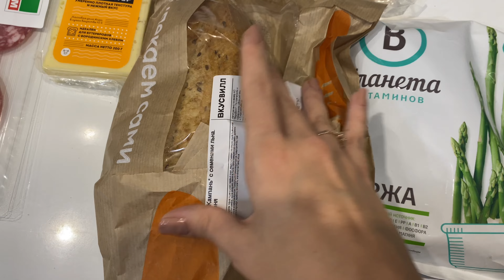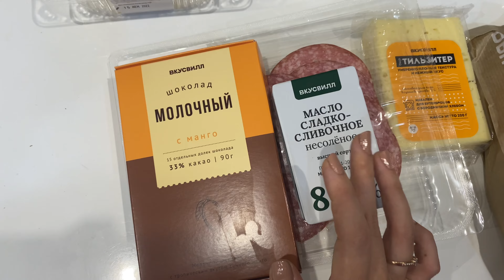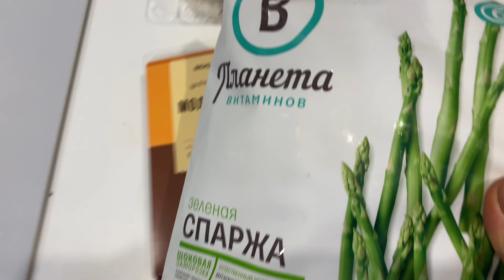ЖИЗНЬ В КАЗАНИ\МОТИВАЦИЯ НА УБОРКУ\ОБЗОР ПОКУПОК ИЗ ВКУСВИЛЛ\ПЛАНЫ НА ДР\ЛЕЧЕНИЕ ЗУБОВ